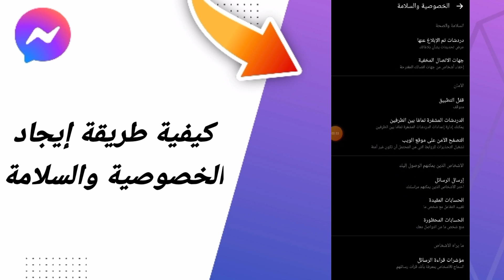كيفية طريقة إيجاد الخصوصية والسلامة في تطبيق ماسنجر مسنجر التحديث الأخير